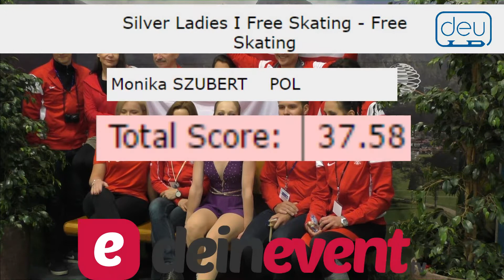Monika Szubert. Oberstdorf 2018. Silver Ladies I FS. 7 place